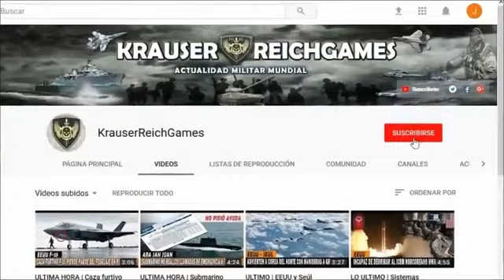🔴TENSION La OTAN Acusa a Rusia de usar el Alto el Fuego para evitar la Ofensiva de Ucrania